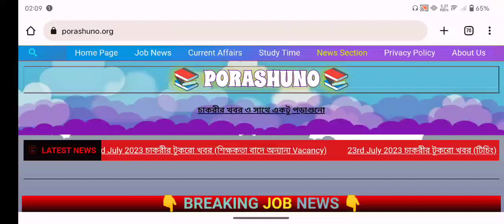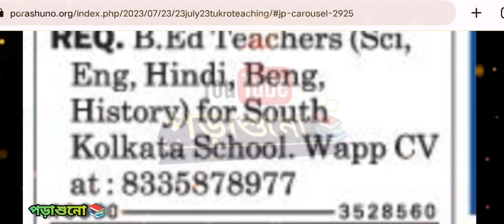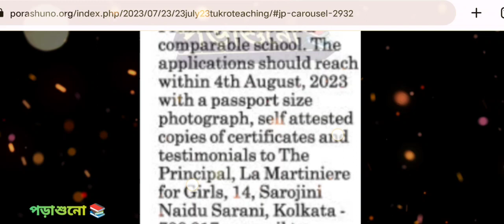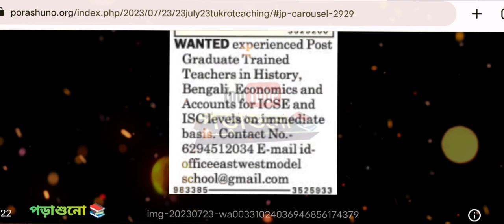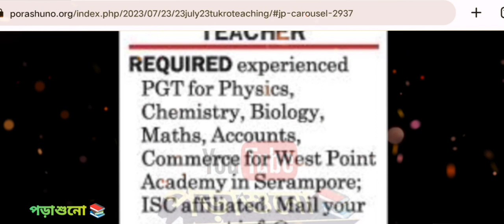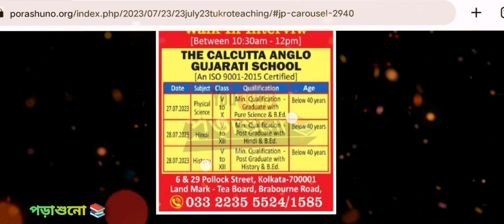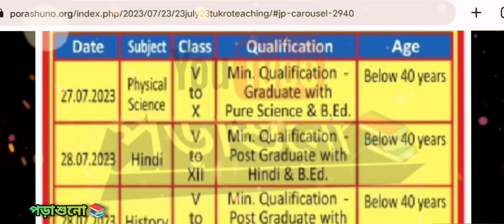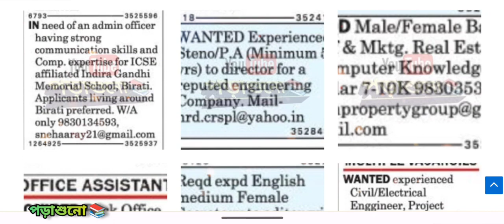West Bengal Private School Teacher Recruitment Vacancy | চাকরীর টুকরো খবর | পড়াশুনো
রবিবারের সমস্ত নিউজ পেপার থেকে সংগৃহীত | জুলাই চতুর্থ সপ্তাহের Vacancy

চাকরীর প্রত্যেক দিনের সমস্ত ছোট বড় খবর তুলে ধরছি । তোমরা চাইলে বন্ধু দের জানাতেও পারো । যাদের এই ইনফরমেশন গুলি জানা খুব প্রয়োজন । 🗞️